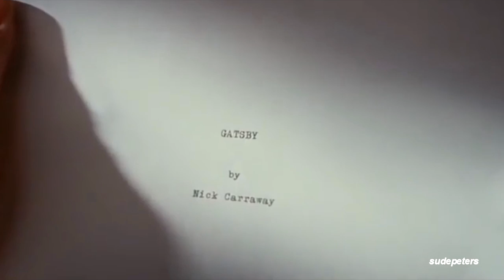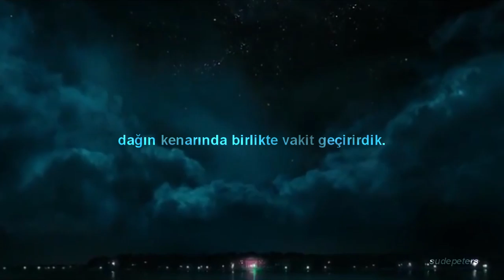Oh Land - Wolf And I (Türkçe Çeviri) | The Great Gatsby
umarım şarkı ruhunuzu dinlendirir.
program; svp12
film; the great gatsby